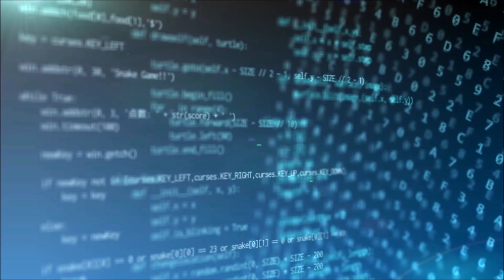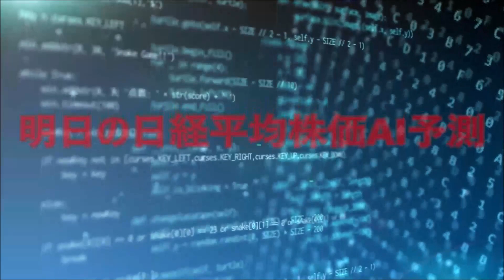明日の日経平均株価予測【2022/7/15】